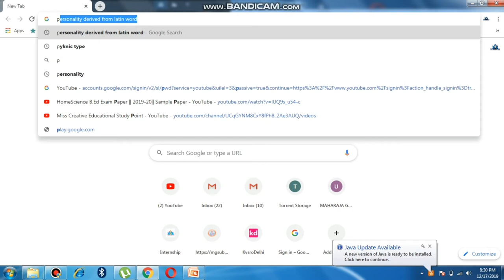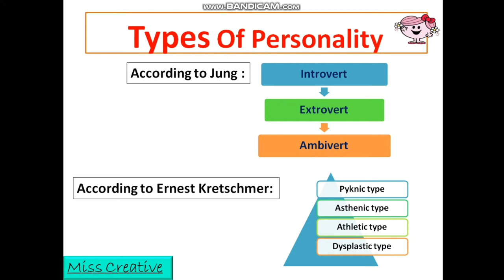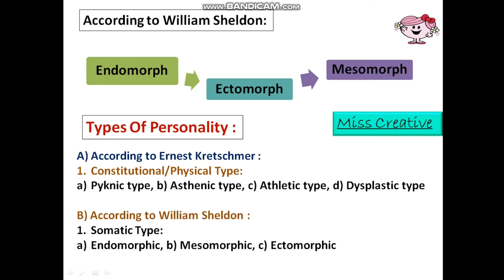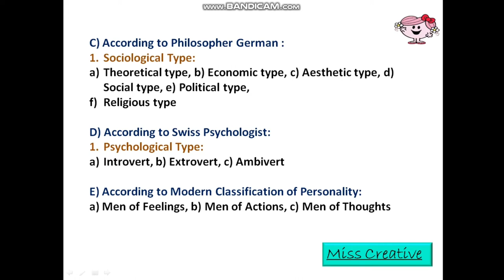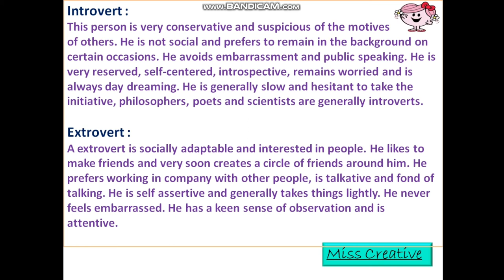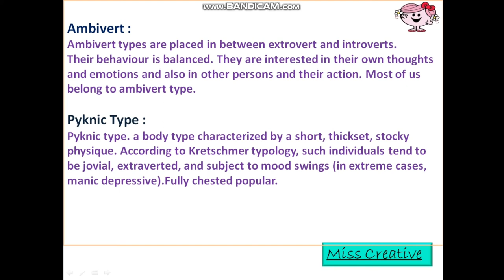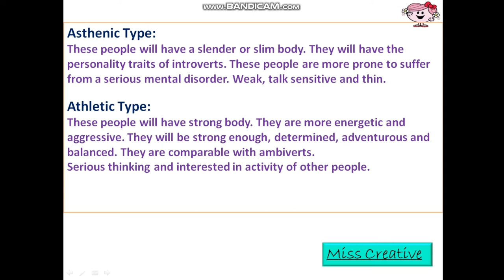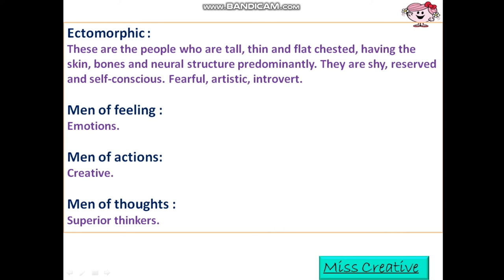Types of Personality || व्यक्तित्व के प्रकार || Psychology || B.Ed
Types of Personality || व्यक्तित्व के प्रकार || Psychology || B.Ed|| Miss Creative

Namaskar Dosto,
Is video me mene btaya h, types of personality k bare me.